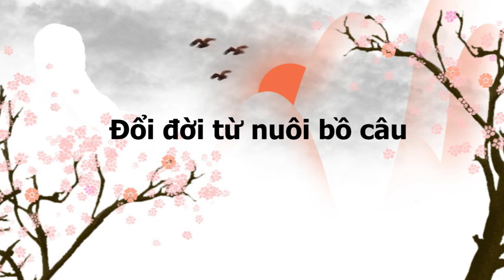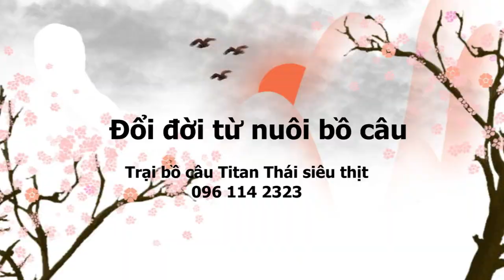Nuôi chim Bồ câu lời gấp 5 lần nuôi gà | Nông dân làm giàu